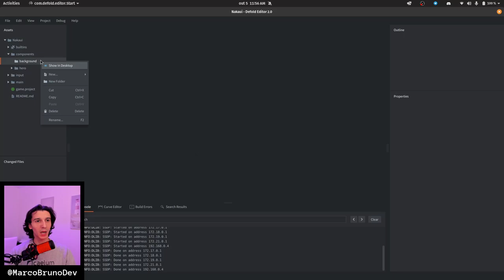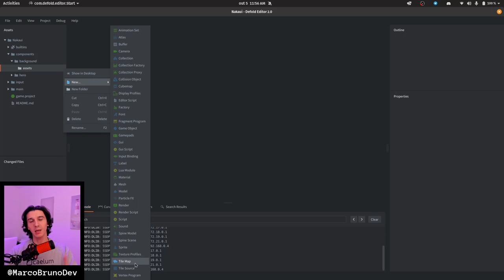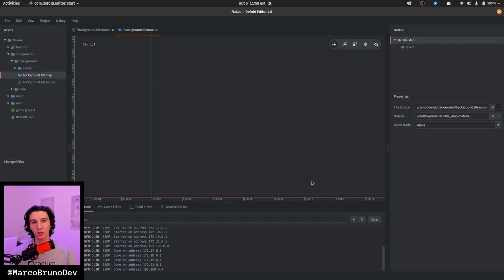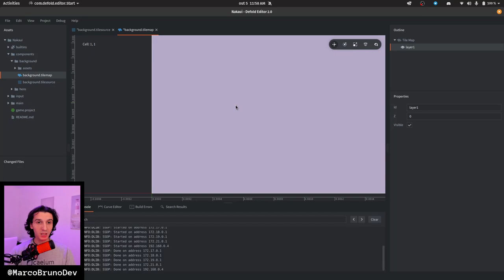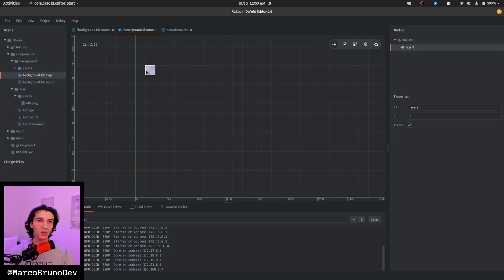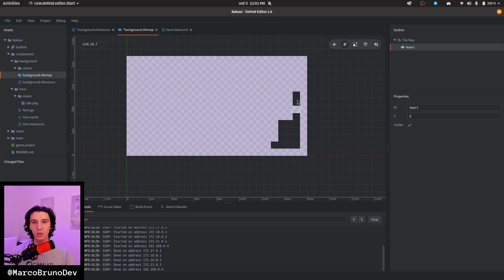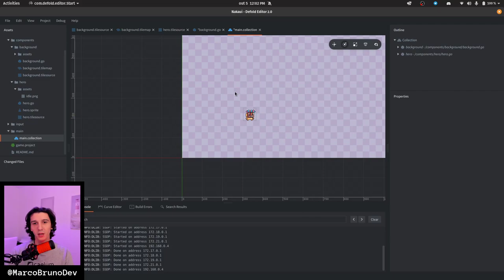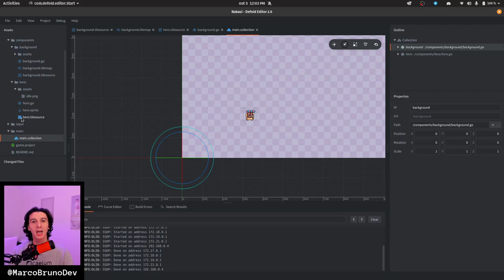Tilemap na Defold #03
TIMECODE
00:00 Intro
00:17 Mostra o estado do jogo
00:33 Estrutura do component background
00:49 Cria Tilesource na Defold
01:15 Adiciona imagem do background
02:07 Relaciona imagem ao Tilesource
02:34 Cria Tilemap na Defold
02:54 Desenha background no Tilemap
04:13 Limpa elementos do Tilemap
05:25 Cria Game Object do background
06:01 Adiciona background na Main
06:22 Altera eixo z do background
07:02 Revisão
07:39 Considerações finais